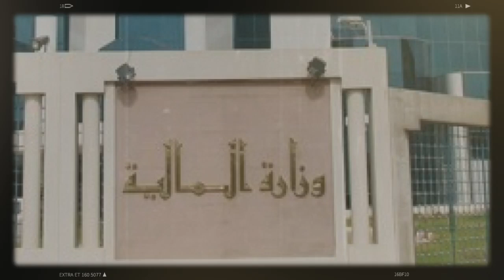Selon un expert, l’Algérie est un danger pour l’Europe | L’ambassadeur d’Algérie revient en France..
Le pays est confronté actuellement à de nombreux défis. L’Algérie traverse une période inédite de son histoire aussi bien sur le plan sanitaire que socio-économique. La pandémie du coronavirus est venue marquer le coup avec des répercussions énormes sur l’ensemble des secteurs d’activités.
C’est ainsi que le secteur économique, déjà ébranlé par la volatilité du prix du baril de pétrole a été frappé de plein fouet. L’onde de choc fut colossale. Sur le plan diplomatique, le pays a également fait parler de lui en rompant notamment ses relations diplomatiques avec le grand rival marocain après une escalade des tensions.
Des médias locaux français ont fait état de la présence de l’ambassadeur d’Algérie à Paris, Mohamed Antar DAOUD, sur le territoire français.
Des rumeurs ont circulé sur un retour discret de l’ambassadeur d’Algérie en France à Paris après un rappel par Alger dans le sillage de la crise diplomatique entre les deux pays. Alger avait clarifié que son ambassadeur ne retournera pas en France tant que les conditions de son rappel demeurent. C’est dans ce sens que l’information de son retour en France a étonné les observateurs des relations franco-algériennes.
« Jeudi 21 octobre, un déjeuner était organisé à l’hôtel Hermitage afin d’accueillir au sein du monde diplomatique monégasque quatre nouveaux Ambassadeurs.
Le fonctionnement de l’Etat algérien va coûter cher, très cher en 2022. Il nécessitera un budget dépassant l’équivalent de 46 milliards de dollars. Un record inédit. En effet, le projet de loi de finances (PLF) pour l’exercice 2022 nous apprend que les autorités algériennes ont prévu une hausse importante du budget de fonctionnement de l’Etat et ses diverses institutions qui va s’élever à 6311,53 milliards de dinars contre 5314,5 milliards de dinars inscrits dans la loi de Finances pour l’exercice 2021.